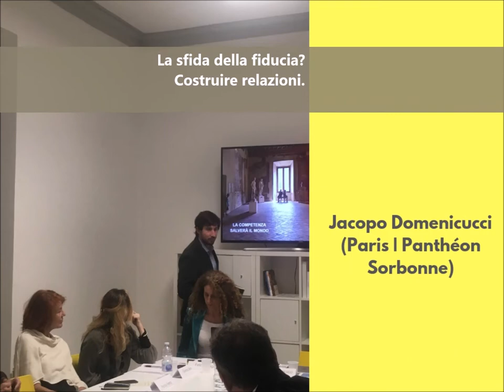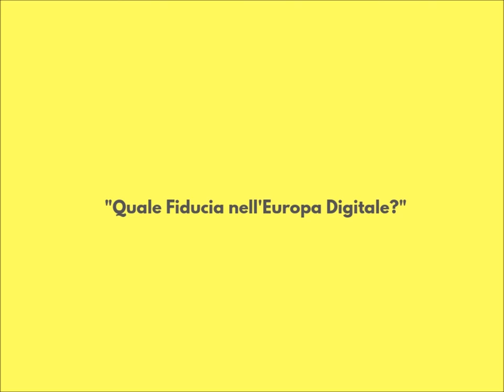Trust Talk - La Fiducia nell'Era Digitale | Associazione InnovaFiducia e Culture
COSA SONO I TRUST TALK DI INNOVAFIDUCIA:

SPAZI DI PENSIERO SU:

- FIDUCIA
- GIOVANI
- EUROPA

I TRUST TALK VOGLIONO ESSERE CONTENITORI DI SENSO PER CONDIVIDERE SAPERI E PROMUOVERE COMPETENZA IN UN'EPOCA IN CUI MANCANO SPAZI DI RIFLESSIONE.